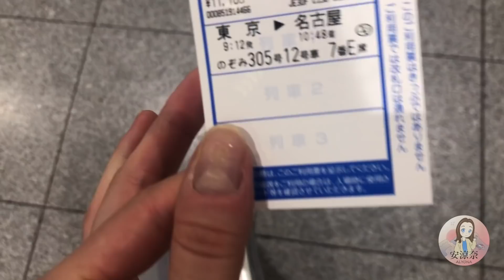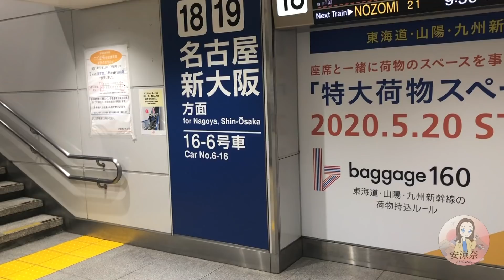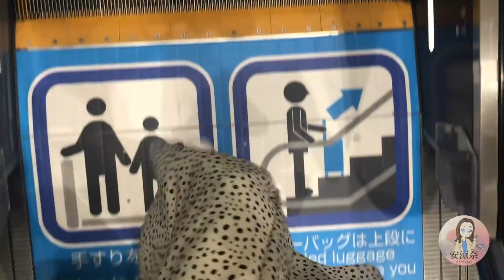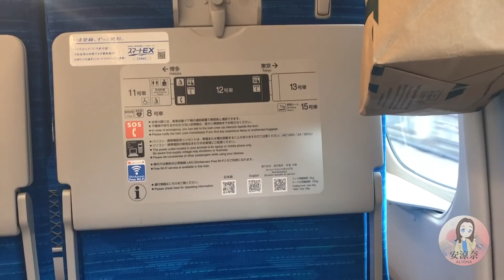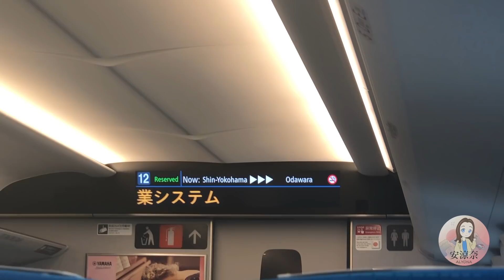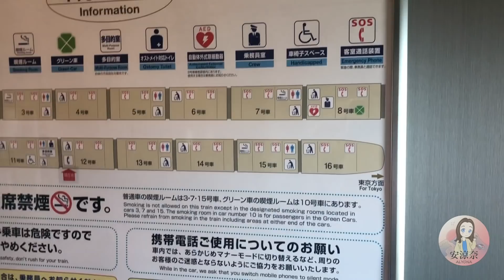【乗りレポ】人生初の新幹線N700「S」系！！新型車両のここがすごい！！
皆さん、こんばんは！今日は皆さんの鉄分補給をしようと思います^_^先週出張で名古屋に行きましたが、運がよくて新車両のN700Sに乗れました。あくまでも一般人としてのレポートですが、少しでも皆さんの参考になれば嬉しいです！